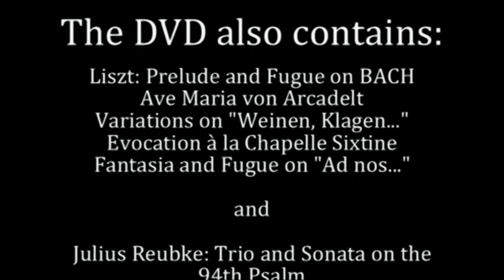Reubke: Sonata on the 94th Psalm (FUGUE)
From our new DVD "Liszt - Reubke: GREAT ORGAN WORKS", REF. FUG 026: "Fugue", from the great Sonata on the 94th Psalm by Julius Reubke. Prof. Roberto Marini, playing the Kuhn Organ of St. François church in Lausanne, Switzerland.